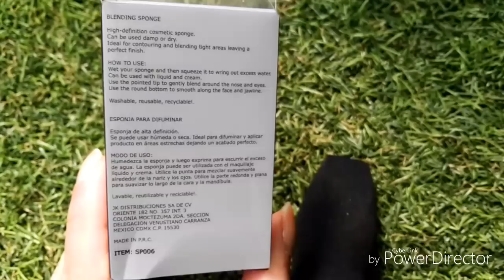LA MEJOR ESPONJA ECONÓMICA? | RESEÑA ADARA PARÍS | ANNYRICH3.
Hola mis hermosas como están?  feliz lunes.
En este vídeo quiero. compartirles un poco de mi opinión acerca de esta esponja tan particular de la marca Adara París,  la cual la eh probado y creo que me ha gustado. mucho.

" Recuerden que tenemos sorteo en el canal así que les dejo el link por si aún no están participando.

LES AGRADEZCO DE CORAZÓN QUÉ VEAN MIS VÍDEOS!!